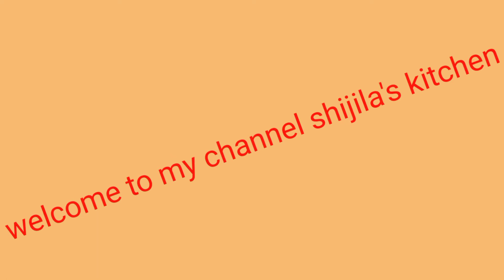Carrot പ്രഷർ കുക്കറിൽ ഇങ്ങനെ ചെയ്തു നോക്കൂ!